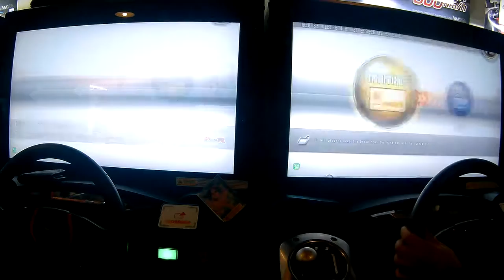[WMMT5DX - 英語版] 신촌 1:1 교류전 (1:1 交流戦) - Round 11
- Round 11：Kobe
 - Support : LAINT